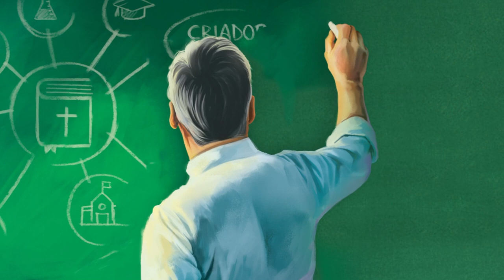Lição da Escola Sabatina | Educação e Redenção I Lição 10 com Pr Hernani Júnior